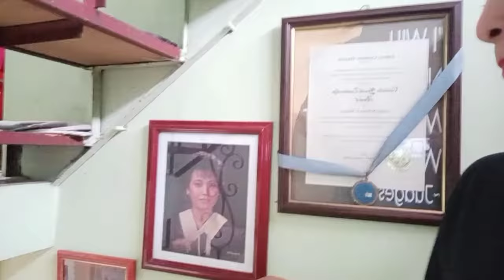WHAT I DID DURING QUARANTINE (LOCKDOWN) PERIOD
too crazy for me...🤣🤣🤣🤣🤣🤣